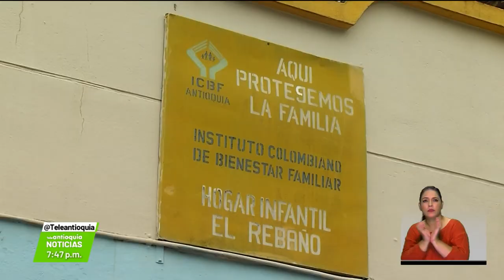En barrio Trinidad piden recuperar el hogar para 90 niños - Teleantioquia Noticias